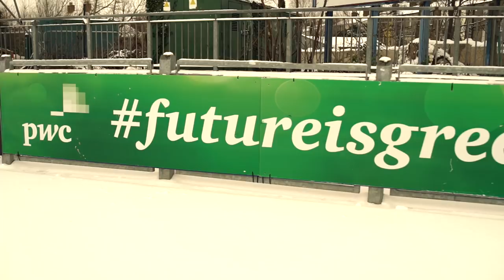Garry Ringrose & Noel McNamara – Journey of Excellence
Ireland rugby star Garry Ringrose and Ireland Under 20s head coach Noel McNamara discuss the Under 20s and the support of excellence